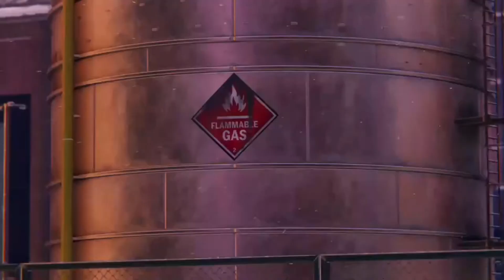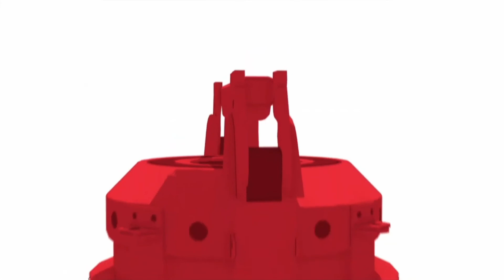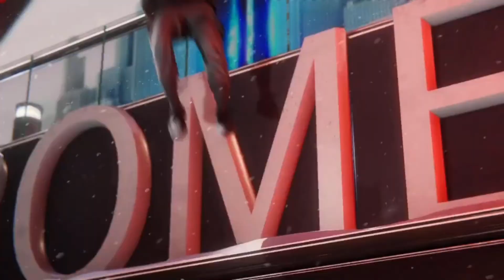Amazing Beginning!!!! Spider-man Miles Morales (PS4) Walkthrough Part 1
This is my first gameplay of the new Spider-Man Miles Morales. Had a great time playing and can’t wait for next part

GamerGuyRob1
Original picture found on Google search .